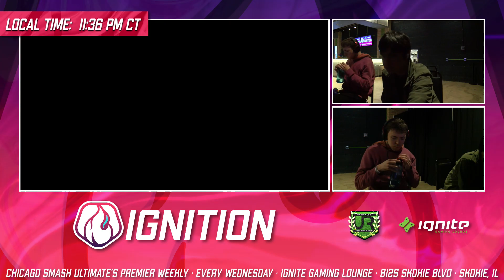IceKnight (Greninja) vs ATATA (Ness) - Ignition 338 GRAND FINALS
Ignition 338 - November 22, 2023

Follow @UR_Tournaments, @Xyless, and @smash_pacman for more live updates!